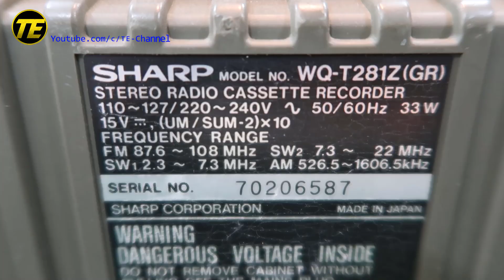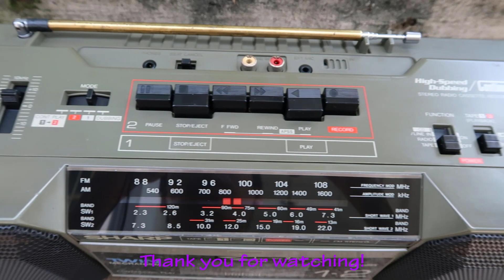Sharp WQ-T281 Restoration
This is tutorial video guide you how to Restore a Stereo Radio Cassette Recorder Sharp WQ-T281

My channels:
My channel include of guiding videos:
- DIY toys.
- DIY projects.
- Restoration Projects.
- Disassembly.
- Restore it.
- Testing.